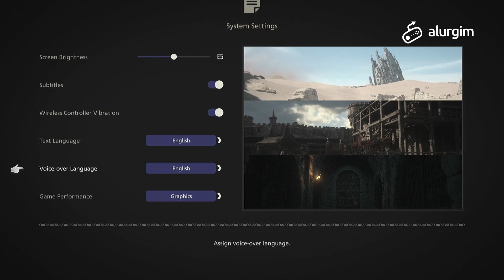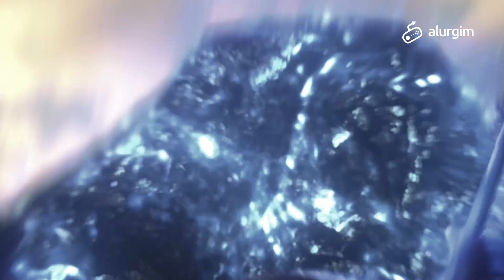Keren Abis - Gameplay Final Fantasy 16 Bahasa Indonesia Part 1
Gameplay Final Fantasy 16 Bahasa Indonesia.

alurgim merangkum alur cerita game buat kamu sehingga kamu lebih paham jalan ceritanya dari sebuah game. Seluruh cerita game yang ada di sini tak lupa ditambahin candaan - candaan ala alurgim.